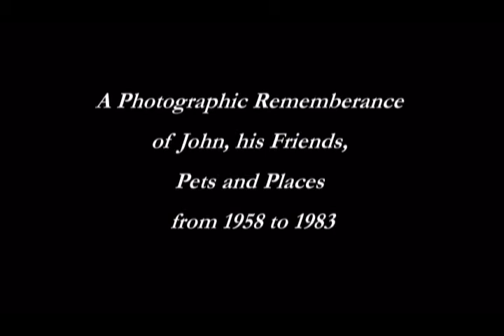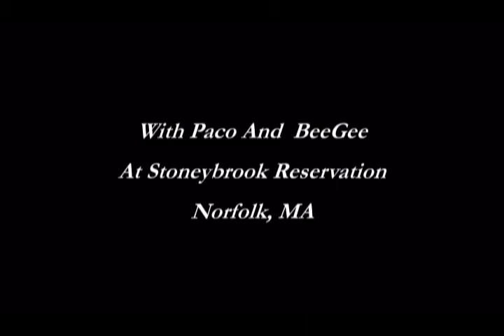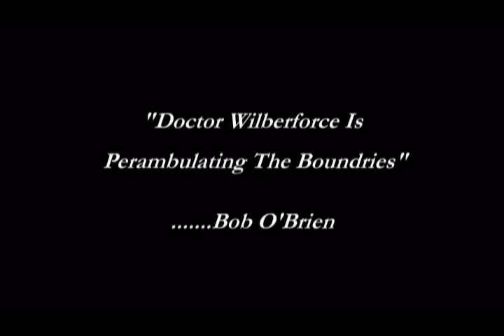John O. Willison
John Willison and Friends in Sherbon